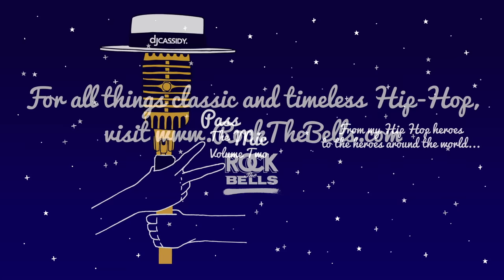Pass The Mic: Volume Two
At the beginning of May, in the heat of the quarantine, I was FaceTiming with my friend and mentor, Verdine White of Earth Wind & Fire. While catching up, Earth Wind’s classic record, “That’s The Way Of The World,” came on my speakers. Hearing that song, while on the phone with Verdine, struck a chord and sent chills down my spine. I thought about how fortunate I was to have relationships with so many of my musical heroes. I wondered if I could find a way to share that special feeling with people, so I sat at my turntables and began Zooming with my favorite Soul artists from the 1970s and 1980s. They each sang along to their classic records, literally passing the mic from one home to the next, in effort to honor and uplift the heroes around the world on the frontlines of health, freedom, and justice. The result was PASS THE MIC, featuring my legendary R&B heroes - Philip Bailey and Verdine White of Earth Wind & Fire, Siedah Garrett, Patrice Rushen, Deniece Williams, Ray Parker Jr, Ricky Bell of New Edition, Bobby Brown, Jeff Redd, Meli'sa Morgan, Robert “Kool” Bell and Khalis Bayyan of Kool & The Gang, Steve Arrington, Marcus Miller, Cheryl Lynn, and Howard Hewett of Shalamar.

With PASS THE MIC: VOLUME TWO, in association with Rock The Bells, I hope to continue that tradition, this time by uniting my Hip Hop heroes. You see, without these artists you’re about to see, I do not exist. As a child, they influenced the way I walked, the way I talked, the way I danced, the way I dressed, the way I thought, the way I fought. I am a deejay because of them. I am me, because of them. I am here, because they were there. I am forever grateful to my Hip Hop heroes for their decades of music, culture, urgency, and inspiration, and with them, I celebrate the heroes around the world.